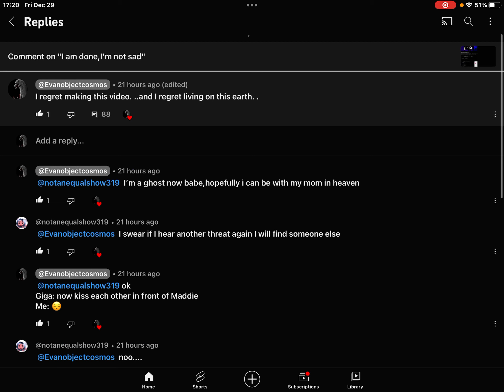I’m sorry equal…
Hopefully you die in fu-king hell
Idc if you bully me anymore so go to hell…

You know the rules and so do IIIIIII,SAY GOODBYE 😭😭😭😭😭😭 *shots himself and equ